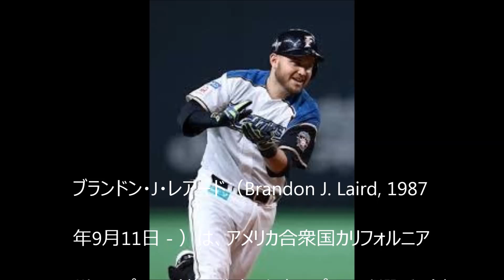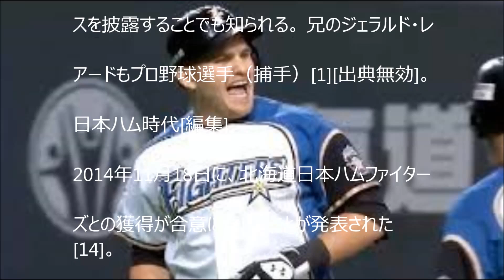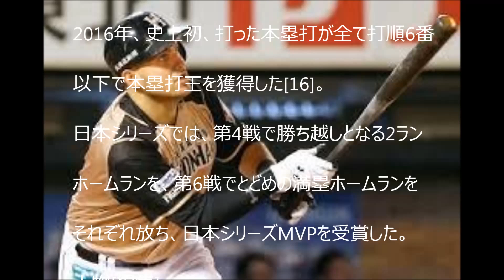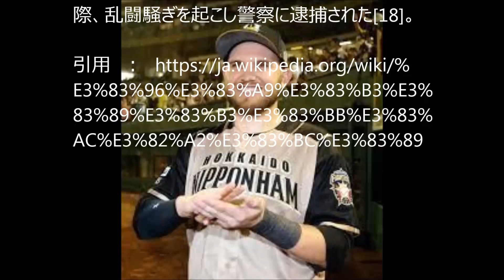ブランドン・J・レアード（Brandon J Laird ）は、アメリカ合衆国カリフォルニア州サイプレス出身のプロ野球選手（内野手）。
Hangame （ハンゲーム）한게임　ゲーム２５０タイトル